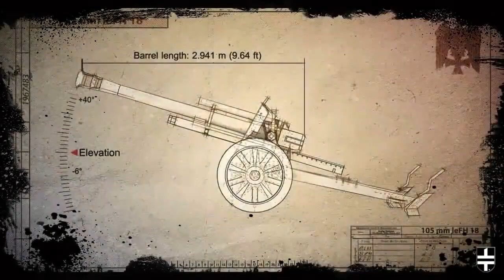Man of war Mad totaler Krieg 1939 -1945